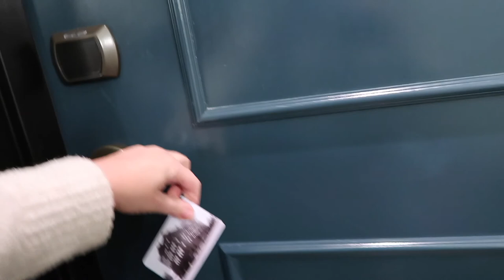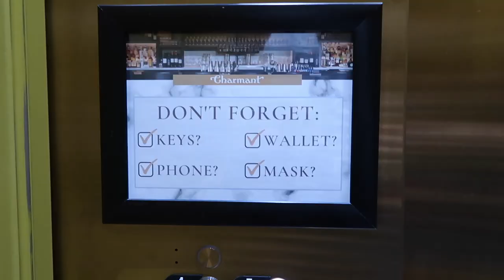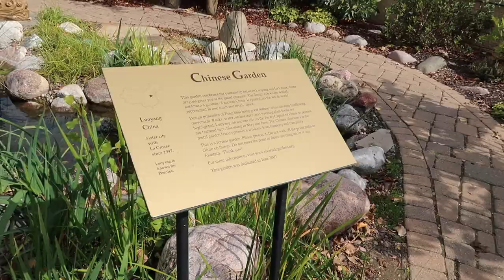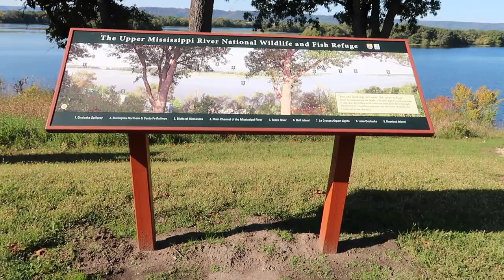La Crosse Wisconsin Road Trip // 10 Things to Do in La Crosse with Kids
LA CROSSE WISCONSIN IN THE FALL WITH KIDS

If you’re looking for Midwest fall getaways to try with kids, look no further than La Crosse, Wisconsin. This beautiful city along the Mississippi River is surrounded by bluffs and puts on an impressive display of some of the best fall colors in Wisconsin.

La Crosse, Wisconsin has so many things to do with kids that will get your family outdoors enjoying nature. I’m going to share the top 11 things to do in La Crosse and the surrounding areas on a fall road trip.
Thanks to Explore La Crosse ), The Charmant Hotel ), and Stoney Creek Hotel ) for hosting us!

BLOG POSTS & LINKS:

📍 11 Things to Do in La Crosse, WI with Kids

📍Baby Travel Gear
📍Video shot on a Canon Powershot G7 X Mark II

About Me: Hi! I’m Emily, a Florida travel blogger and mom of 4. I share tips to make travel with little kids simpler and more attainable for the average mom. You can find me on my blog - A Mom Explores and my Instagram where my handle is @amomexplores.